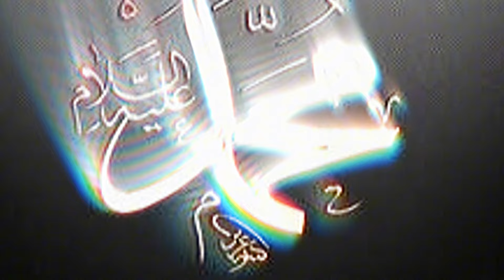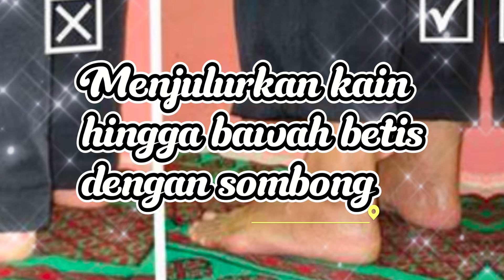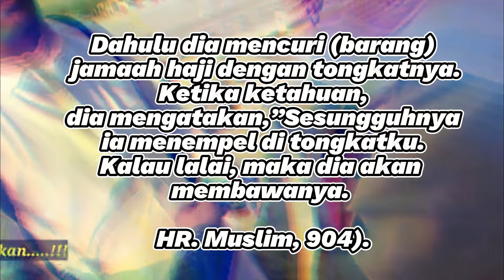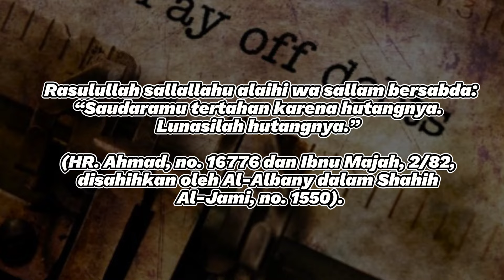⏩ 4 Penyebab Siksa Kubur yang Mengejutkan! Jangan Abaikan!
Naiko Islam menyajikan informasi seputar kehidupan Orang Islam dan Orang Muslim. Video disini hanyalah sebagai referensi berbagai riset dan pengumpulan data, foto dan video dari berbagai sumber yang dikemas dalam bentuk entertainment. Kebenaran hanya milik Allah SWT.

"Kebenaran itu adalah dari Tuhanmu, sebab itu jangan sekali-kali kamu termasuk orang-orang yang ragu" (QS. Al-Baqrah : 147).

CATATAN : BEBERAPA GAMBAR HANYALAH ILUSTRASI